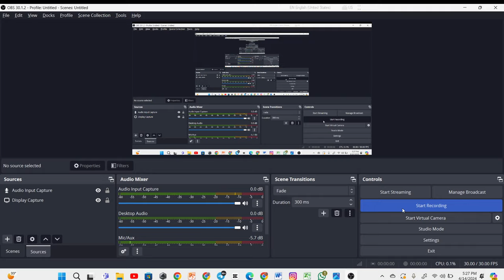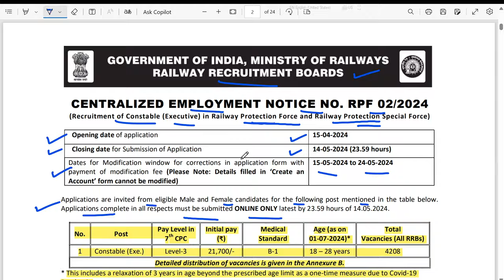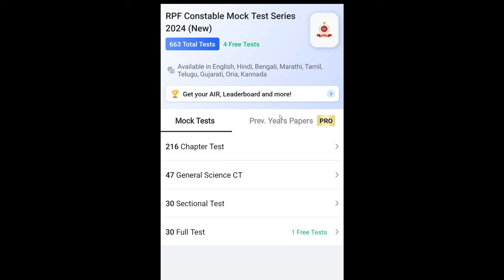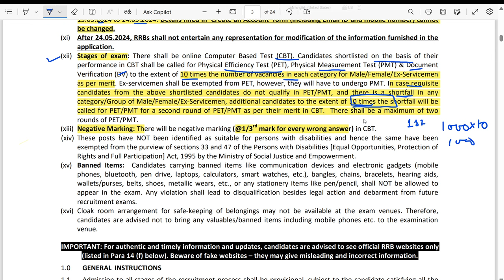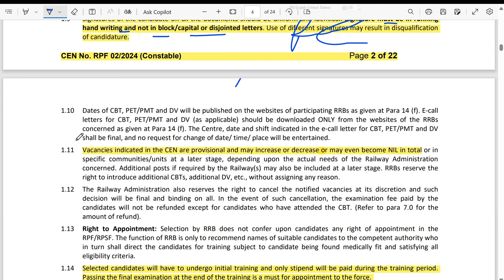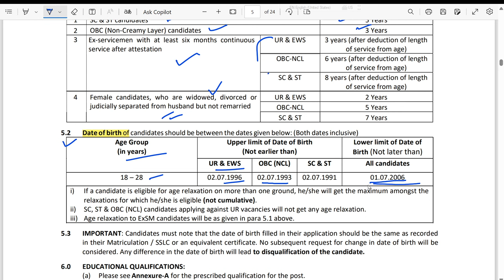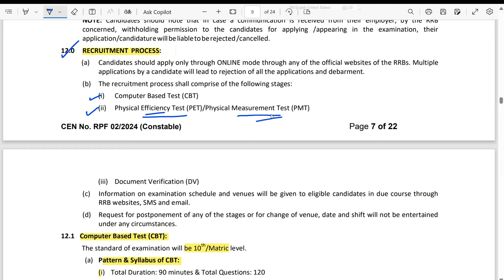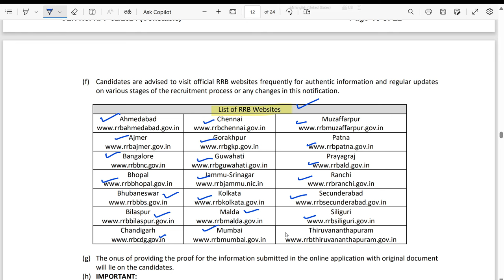RAILWAY RPF CONSTABLE NEW VACANCY 2024 🔥| RPF CONSTABLE BHARTI 2024 SALARY, AGE, PHYSICAL, MEDICAL